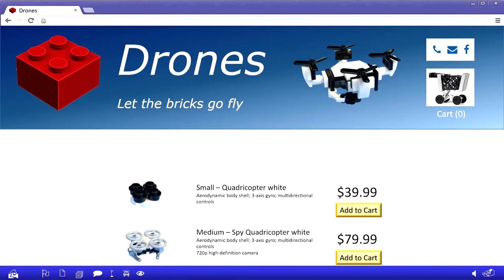Lego FlyCam Brick Building ! Lego ToysReview